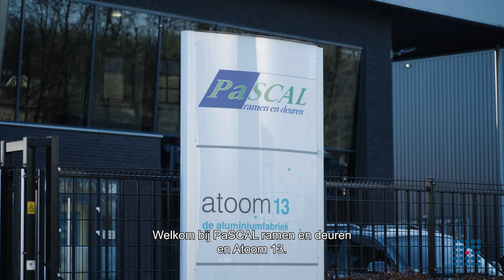Werken bij - PaSCAL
PaSCAL levert niet zomaar kozijnen, ramen en deuren; zij biedt met haar eerlijke producten stijlvol, veilig en duurzaam wooncomfort waar je blij van wordt. Door haar persoonlijke aanpak, maatwerk en een professioneel 9-stappenplan worden klanten begeleid van advies tot installatie.
PaSCAL heeft de ambitie om haar omzet verdubbelen in 3 jaar en de klanttevredenheid op hetzelfde niveau houden van een 9,2.